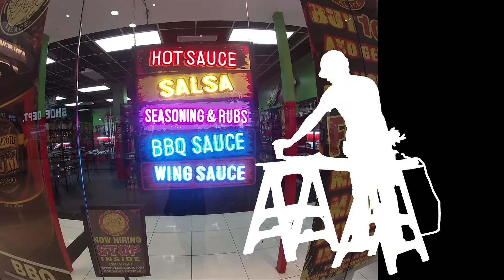JerTV Whoa!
Jesus